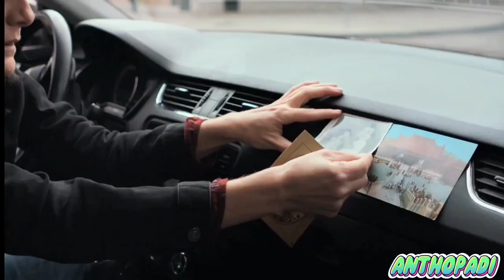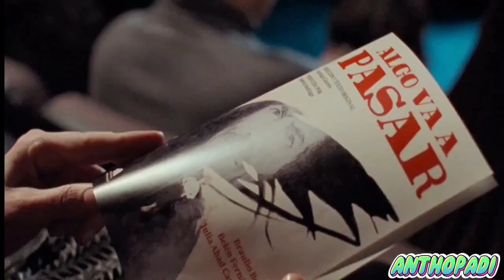Que nadie duerma (2023) Tráiler Español.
Estreno:

17 de noviembre del 2023 (ESPAÑA).